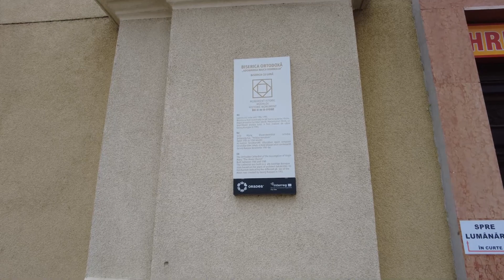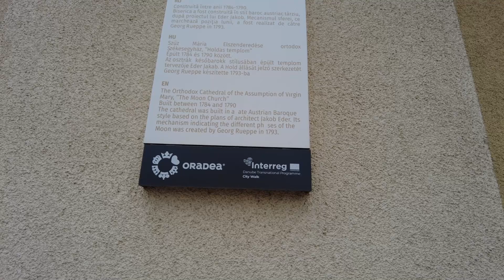The Moon Church or Biserica cu Lună. UNIQUE FOR SURE! - Oradea Romania - ECTV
The Moon Church or Biserica cu Lună. UNIQUE FOR SURE!

The Moon Church (Romanian: Biserica cu Lună) is a Romanian Orthodox church located at 10 Piața Unirii, Oradea, Romania. It is dedicated to the Dormition of the Mother of God.

Origins
The local Orthodox community mainly lived in the Velența and Orașul Nou districts, and was composed of Romanians, Serbs, Aromanians and Greeks. A number of them acquired substantial wealth, were prominent in city life and wished to build a grand church. Two rich, influential judges on the appeals court, noblemen devoted to the Orthodox faith, obtained an audience with Joseph II. They argued that the city’s only Orthodox church, located in Velența, was too far from other Orthodox areas. In spite of protests, permission was granted, and the Bishop of Arad, Petar Petrović, presided over the cornerstone laying. This is recorded in Greek, Romanian and Serbian inscriptions.[1]

Construction began in November 1784, during the Revolt of Horea, Cloșca and Crișan. [2][3] Jakab Éder was the architect, Joann Lins the building engineer.[2] In the summer of 1786, following several days of torrential rain, the structure partly collapsed.[3] Work was completed in 1790, with the first services taking place in November. Once the interior painting was done, the church was consecrated, in 1832.

The style is late Baroque with clear classicizing elements, as well as a decided provincial stamp. The interior strictly adheres to the norms of Byzantine architecture. [2] The keystone above the iconostasis[4] used to feature a portrait of Vasile Ursu Nicola, better known as the revolt leader Horea and usually considered the only authentic depiction of his face. Today, a copy stands in its stead; the original is at the Oradea Diocese museum.[2]

The nickname derives from a mechanism installed in the spire in 1793. The clock and moon are the work of an innovative local mechanic, Georg Rueppe. The mechanism that turns the moon is designed to complete a whole rotation around its axis every 28 days, thus indicating the phases of the moon, based on the daily cycle marked by the clock mechanism. The anchoring wheel of the clock is engraved in German with the designer’s name and hometown.[2]

The church served as a cathedral from 1920, when the Oradea Diocese was revived,[4] until 2012, when a new cathedral opened.[5] The church was repainted in 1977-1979.[1] It is listed as a historic monument by Romania's Ministry of Culture and Religious Affairs.[6]